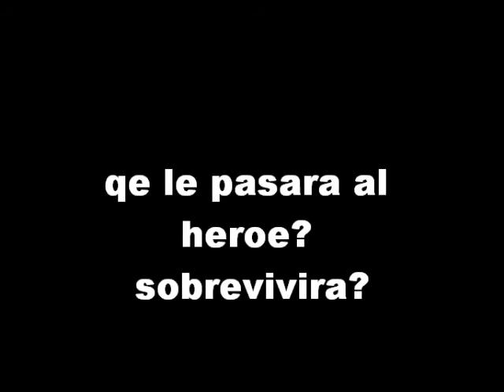pxl la caminata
el nuevo video de sufribel productions es una nueva obra basada en elsuperficialismo humano :D